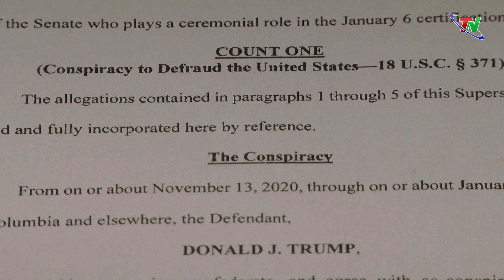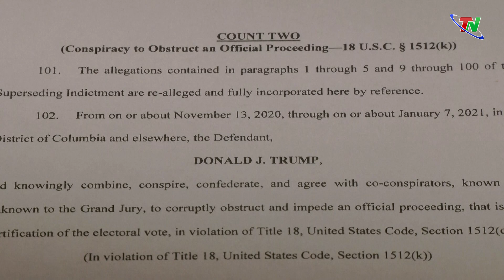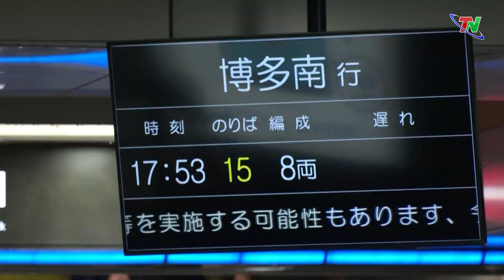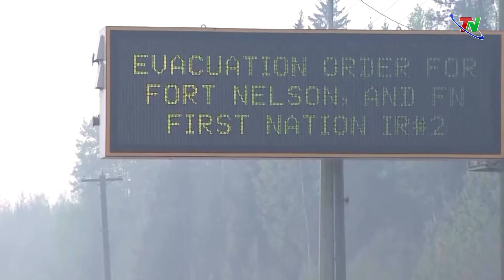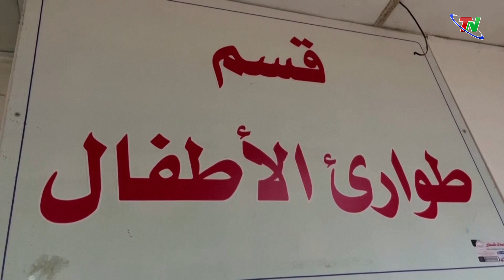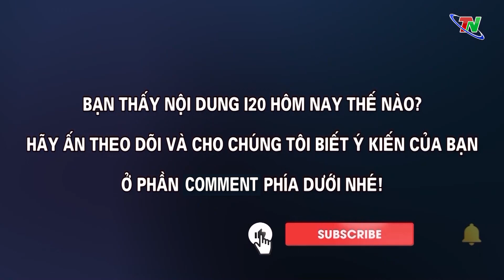Bão Shanshan khủng khiếp như thế nào mà khiến hàng triệu người dân Nhật phải sơ tán?| Thainguyen I20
- Cáo trạng mới với ông Trump - Bước ngoặt bất ngờ trong cuộc đua vào Nhà Trắng
- Bão Shanshan khủng khiếp như thế nào mà khiến hàng triệu người dân Nhật phải sơ tán?
- Canada vào Top 4 nước phát thải carbon nhiều nhất thế giới, vì sao?
- Cuộc chạy đua đưa vaccine bại liệt tới trẻ em Gaza